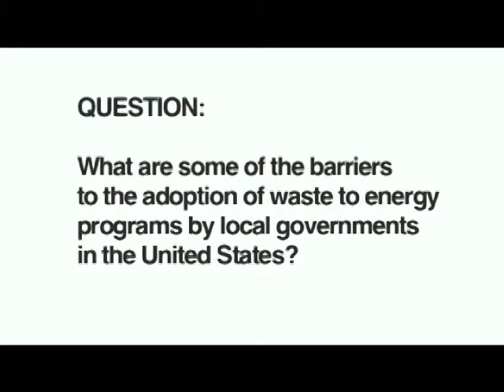Barriers to Adopting Waste-to-Energy Technologies | 2013 Global Dialogue on Waste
Find updated content and more information about connecting with our panelists

Q: What are some of the barriers to the adoption of waste to energy programs by local governments in the United States?

Watch a discussion about barriers to adopting waste-to-energy technologies in the United States - between Dr. Franz Neubacher (President of UV & P Environmental, Austria), Shawn Lawrence Otto (Author of Fool Me Twice and Co-Founder of ScienceDebates.org), and Dr. Eileen Berenyi (President of Governmental Advisory Associates). This panel discussion was moderated by Dr. Scott Kaufman (Co-Founder of PeerAspect LLC) and organized by "be Waste Wise"